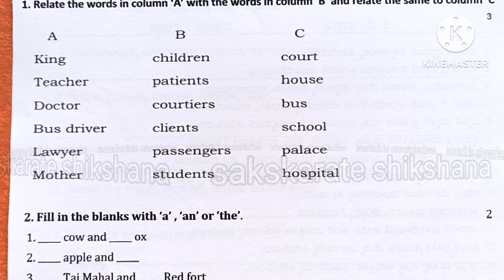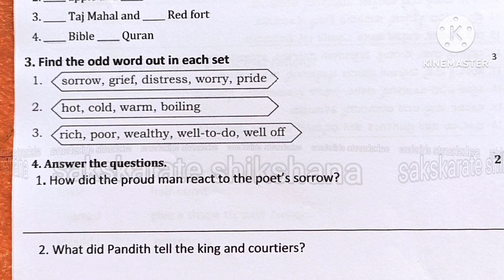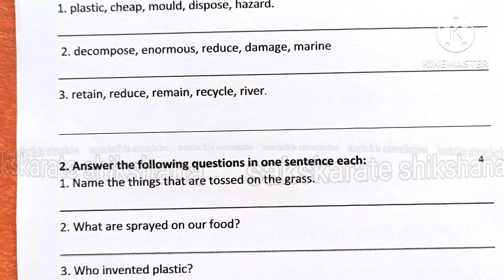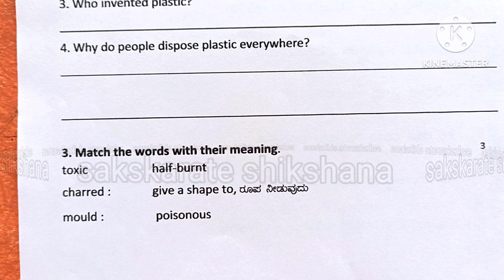FA2 English 6th and 7th standard formative assessment 2 question paper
ಆರು ಮತ್ತು ಏಳನೇ ತರಗತಿಯ ರೂಪಣಾತ್ಮಕ ಪರೀಕ್ಷೆ 2 ರ ಇಂಗ್ಲಿಷ್ ವಿಷಯದ ಪ್ರಶ್ನೆ ಪತ್ರಿಕೆ